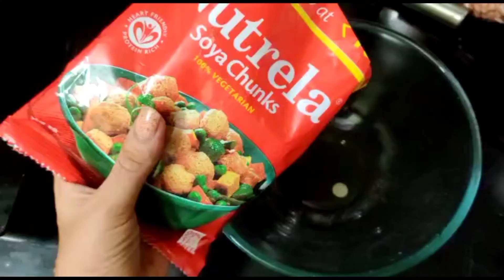Soyabean ke kabab | Soya chunks cutlet | healthy soya kabab | मज़ेदार कबाब बनाओ और नॉन वेज भूल जाओ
Hello guys today I'll be sharing how to do healthy  vegetarian soya cutlet it's made with very few ingredients and it's very delicious .

 *Ingredients*
Soya -80g
1 boiled potato
Salt
Bread crumbs

Song Name and link:
Lvne- I can sing

Soyabean cutlet soya kebab vegetarian recipe vegetarian kebab healthy cutlet Soya nutri kabab Soya 65 crispy soya fry
Veg Soya tikki
ಸೋಯಾಬೀನ್ ಕಟ್ಲೆಟ್ ಸೋಯಾ ಕಬಾಬ್ ಸಸ್ಯಾಹಾರಿ ಪಾಕವಿಧಾನ ಸಸ್ಯಾಹಾರಿ ಕಬಾಬ್ ಆರೋಗ್ಯಕರ ಕಟ್ಲೆಟ್ ಸೋಯಾ ಪೋಷಕ ಕಬಾಬ್ ಸೋಯಾ 65 ಗರಿಗರಿಯಾದ ಸೋಯಾ ಫ್ರೈ
ವೆಜ್ ಸೋಯಾ ಟಿಕ್ಕಿ सोयाबीन कटलेट सोया कबाब शाकाहारी नुस्खा शाकाहारी कबाब स्वस्थ कटलेट सोया पोषक तत्व कबाब सोया 65 कुरकुरा सोया तलना
वेग सोया टिक्की  كستلاتة فول الصويا كباب الصويا وصفة نباتية كباب نباتي كستلاتة صحية فول الصويا مغذيات كباب الصويا 65 مقلي بالصويا المقرمش
تيكي نباتي بالصويا સોયાબીન કટલેટ સોયા કબાબ શાકાહારી રેસીપી શાકાહારી કબાબ હેલ્ધી કટલેટ સોયા પોષક કબાબ સોયા 65 ક્રિસ્પી સોયા ફ્રાય
વેજ સોયા ટિક્કી സോയാബീൻ കട്ട്ലറ്റ് സോയ കബാബ് വെജിറ്റേറിയൻ പാചകക്കുറിപ്പ് വെജിറ്റേറിയൻ കബാബ് ആരോഗ്യകരമായ കട്ട്ലറ്റ് സോയ പോഷക കബാബ് സോയ 65 ശാന്തയുടെ സോയ ഫ്രൈ Sanjeev Kapoor
വെജ് സോയ ടിക്കി ਸੋਇਆਬੀਨ ਕਟਲੇਟ ਸੋਇਆ ਕਬਾਬ ਸ਼ਾਕਾਹਾਰੀ ਵਿਅੰਜਨ ਸ਼ਾਕਾਹਾਰੀ ਕਬਾਬ ਸਿਹਤਮੰਦ ਕਟਲੇਟ
ਸ਼ਾਕਾਹਾਰੀ ਸੋਇਆ ਟਿਕੀ சோயாபீன் கட்லெட் சோயா கபாப் சைவ ரெசிபி சைவ கபாப் ஆரோக்கியமான கட்லெட் சோயா ஊட்டச்சத்து கபாப் சோயா 65 மிருதுவான சோயா வறுக்கவும்
வெஜ் சோயா டிக்கி సోయాబీన్ కట్లెట్ సోయా కేబాబ్ శాఖాహారం వంటకం శాఖాహారం కబాబ్ ఆరోగ్యకరమైన కట్లెట్ సోయా న్యూట్రిషన్ కబాబ్ సోయా 65 క్రిస్పీ సోయా ఫ్రై
వెజ్ సోయా టిక్కి
김치 방탄 소년단